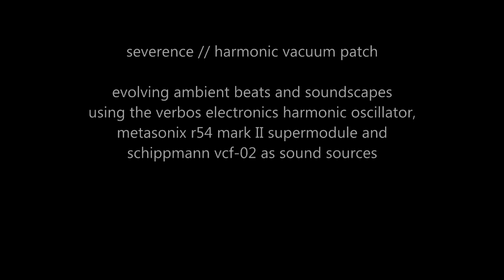severence // harmonic vacuum patch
// evolving ambient beats and soundscapes using the verbos electronics harmonic oscillator, metasonix r54 mark II supermodule, schippmann vcf-02 and epoch modular twinpeak as sound sources

// patch notes

epoch modular twinpeak fltr out - steady state fate positronic transient gate in b
epoch modular twinpeak prototype filter out - steady state fate positronic transient gate in a
intellijel planar cv y out - make noise maths ch3 in
intellijel planar cv y out - metasonix r54 vca cv in
make noise maths ch1 unity out - verbos electronics dual four pole hipass cv b
make noise maths ch3 out - verbos electronics dual four pole lowpass cv a
make noise maths ch4 unity out - schippmann vcf-02 cv 1
make noise rene q cv - wmd/ssf spo in 1b
malekko wiard jag 1 - verbos electronics harmonic oscillator in 1
malekko wiard jag 3 - verbos electronics harmonic oscillator in 3
malekko wiard jag 4 - verbos electronics harmonic oscillator in 2
malekko wiard jag 5 - verbos electronics harmonic oscillator in 5
malekko wiard jag 6 - verbos electronics harmonic oscillator in 4
malekko wiard jag 7 - verbos electronics harmonic oscillator in 7
malekko wiard jag 8 - verbos electronics harmonic oscillator in 8
malekko wiard jag dome - verbos electronics harmonic oscillator in 6
metasonix r54 out - addac802 (b) in1
modcan quad lfo lfo 1 - malekko wiard jag x in
modcan quad lfo lfo 1 - wmd/ssf spo in 2b
modcan quad lfo lfo 1 - verbos electronics voltage multistage analog
modcan quad lfo lfo 2 - mutable instruments clouds text
modcan quad lfo lfo 3 - malekko wiard jag y in
modcan quad lfo lfo 3 - steady state fate ultra random analog sample input a
modcan quad lfo lfo 3 - verbos electronics dual four pole lowpass res
modcan quad lfo lfo 3 - wmd/ssf spo in 2a
modcan quad lfo lfo 4 - mutable instruments clouds blend
schippmann vcf-02 output - addac802 (a) in3
schippmann vcf-02 output - mutable instruments clouds in l
steady state fate ultra random analog clk out - epoch modular twinpeak input 2
steady state fate ultra random analog clk out - epoch modular twinpeak prototype input 2
steady state fate ultra random analog clk out - steady state fate propagate in 1
steady state fate ultra random analog r-flux out - intellijel planar cv y in
steady state fate ultra random analog sample out a - steady state fate propagate master delay
steady state fate ultra random analog sample out b - make noise maths ch1 both
steady state fate ultra random analog sample out b - modcan quad lfo lfo 1 cv
steady state fate ultra random analog toggle ab out - mutable instruments clouds position
steady state fate ultra random analog toggle ab out - steady state fate ultra random analog clk fm
steady state fate positronic transient gate post gain a - schippmann phs-28 input a
steady state fate positronic transient gate post gain b - schippmann phs-28 input b
toppobrillo quantimator 1 - wmd/ssf spo in 1a
toppobrillo quantimator 3 - epoch modular twinpeak v/oct
steady state fate propagate out 1 - modcan quad lfo gate 1
steady state fate propagate out 1 - verbos electronics voltage multistage strobe
steady state fate propagate out 1 - wmd sequential switch matrix step/gate
steady state fate propagate out 2 - mutable instruments clouds trig
steady state fate propagate out 3 - make noise maths ch4 trig
steady state fate propagate out 4 - make noise maths ch1 trig
steady state fate propagate sum - toppobrillo quantimator trig
verbos electronics dual four pole hipass out - addac802 (b) in3
verbos electronics dual four pole lowpass out - addac802 (a) in1
verbos electronics harmonic oscillator out 1 - epoch modular twinpeak prototype cv peak b
verbos electronics harmonic oscillator out 7 - verbos electronics dual four pole hipass input
verbos electronics harmonic oscillator mix - verbos electronics dual four pole lowpass in
verbos electronics harmonic oscillator saw - verbos electronics harmonic oscillator cv input
verbos electronics voltage multistage cv a - make noise maths ch4 fall
verbos electronics voltage multistage cv b - epoch modular twinpeak cv d mod
verbos electronics voltage multistage cv b - verbos electronics harmonic oscillator center
verbos electronics voltage multistage gate out - epoch modular twinpeak cv res
verbos electronics voltage multistage gate out - epoch modular twinpeak input 1
verbos electronics voltage multistage gate out - epoch modular twinpeak prototype input 1
wmd sequential switch matrix dac 1:2 - make noise maths ch1 fall
wmd sequential switch matrix expand 1-4 - steady state fate ultra random analog r-flux influence
wmd sequential switch matrix expand 4-1 - make noise rene x clk
wmd sequential switch matrix expand 4-4 - make noise rene y clk
wmd/ssf spo out 1 - verbos electronics harmonic oscillator v/ovt
wmd/ssf spo out 2 - toppobrillo quantimator in
wmd/ssf spo out 2 - verbos electronics dual four pole hipass cv a
wmd/ssf spo out 2 - verbos electronics dual four pole lowpass cv b